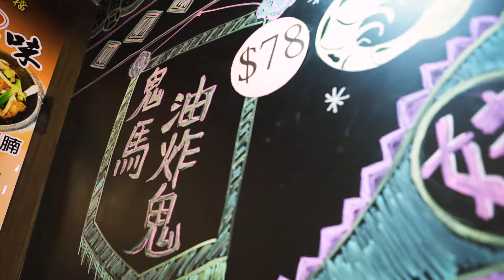金妹記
金妹記corporate video